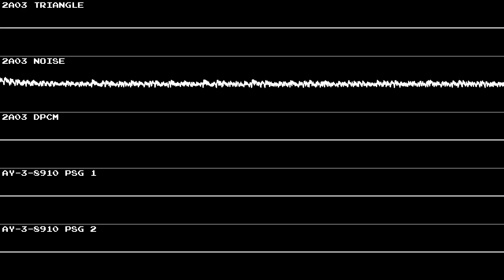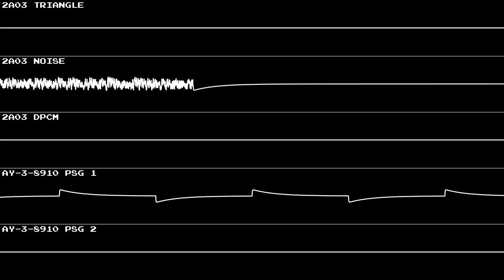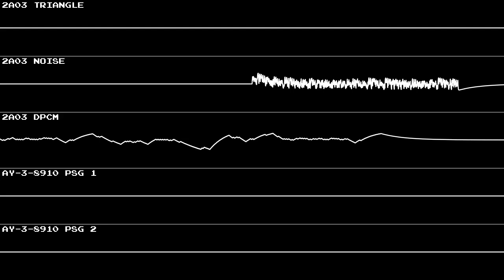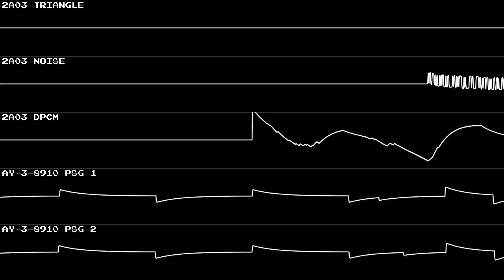Gimmick! - Sophia (Take 2) Drum & Bass Only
Made in FamiStudio. Visuals rendered with Corrscope. Inspired by @VGM_Oscillo .
Chips used: Ricoh 2A03, AY-3-8910